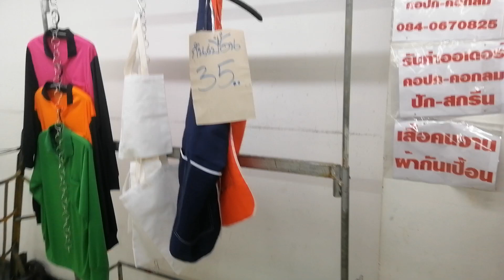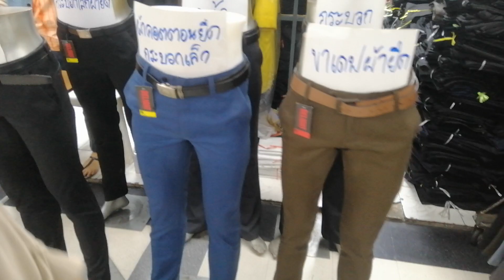มาเดินห้างโบ๊เบ๊ทาวเวอร์ ชั้น 5 ครับ